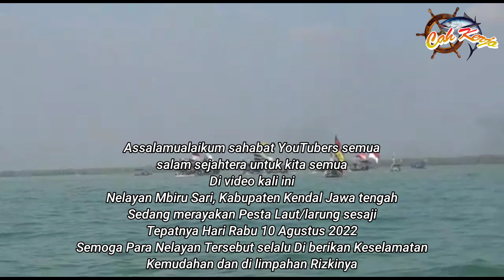Pesta Laut Nelayan Tradisional Mbiru Sari, Rabu 10 Agustus 2022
Pesta laut Nelayan Tradisional Mbiru Sari Kendal Jawa tengah